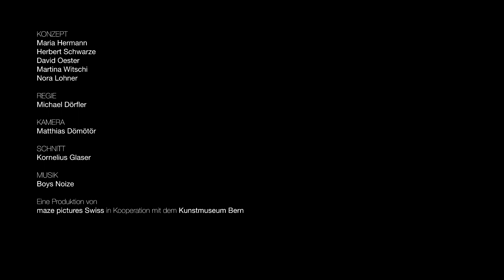Ausstellungsfilm «Meret Oppenheim. Mon exposition» Kunstmuseum Bern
«Meret Oppenheim. Mon exposition»
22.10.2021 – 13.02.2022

Heute gilt Meret Oppenheim als bedeutendste Schweizer Künstlerin des 20. Jahrhunderts und wichtigste Vertreterin des Surrealismus. Die transatlantische Retrospektive Meret Oppenheim. Mon exposition zeigt das bedeutende Œuvre der Künstlerin aus fünf Jahrzehnten.
Erstmalig werden Oppenheims wenig aufgearbeitete Werke der Nachkriegsjahre reflektiert und Affinitäten zu zeitgenössischen Kunstströmungen wie Pop  Art, Nouveau Réalisme, Arte Povera oder postmodernem Design aufgezeigt. Oppenheims radikal offenes Kunstkonzept, ihre Verbundenheit mit den lebendigen Kunstszenen von Paris, Basel und Bern sowie deren Bedeutung für ihre künstlerischen Schaffensphasen werden in der Ausstellung deutlich. Die Retrospektive ist eine Zusammenarbeit mit dem Museum of Modern Art in New York und der Menil Collection in Houston. Sie umfasst rund 200 Schlüsselwerke auf Papier, Objekte, Skulpturen und Gemälde und gibt unter anderem Einblick in das weltweit grösste Museumskonvolut der Künstlerin im Kunstmuseum Bern. Bern ist die einzige Station in Europa.

Eine Ausstellung von Kunstmuseum Bern; The Menil Collection, Houston; The Museum of Modern Art, New York. Kuratiert von Nina Zimmer, Kunstmuseum Bern; Natalie Dupêcher, The Menil Collection; Anne Umland, The Museum of Modern Art.

Infos und Tickets unter: kunstmuseumbern.ch/oppenheim

Das erste Digitorial® des Kunstmuseum Bern erscheint zur Ausstellung Meret Oppenheim. Mon exposition und kann in Deutsch, Französisch und Englisch online aufgerufen werden. Es ist in fünf Kapitel unterteilt, welche verschiedene Stationen in Oppenheims künstlerischer Entwicklung nachzeichnen. Darunter ihr erster Aufenthalt in Paris und ihr daraus resultierendes internationales Netzwerk, ihre Rückkehr nach Basel und die darauffolgende Krise, die sich auch in ihrem künstlerischen Schaffen äusserte, der Umzug nach Bern, wo sie Teil einer neuen avantgardistischen Kunstszene wurde, ihre Auffassung eines «androgynen Geistes» in der Kunst und die grosse Anerkennung, die ihr einige Jahre vor ihrem Tod zuteilwurde.